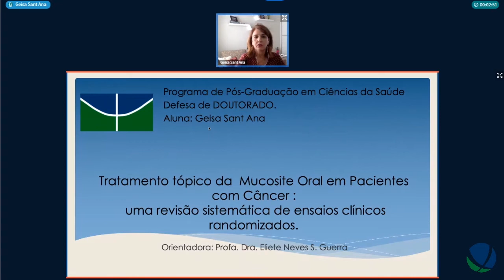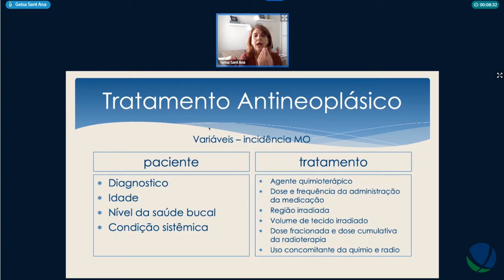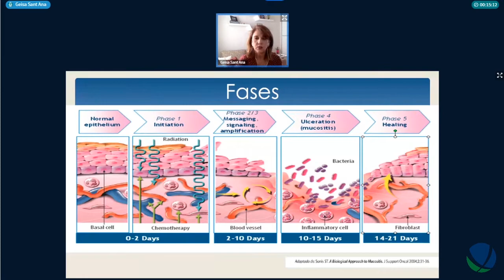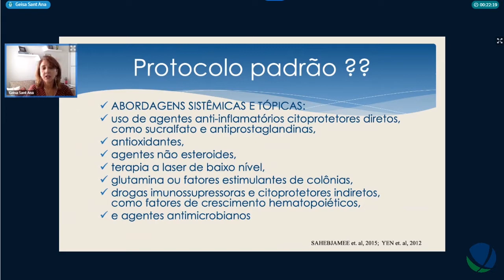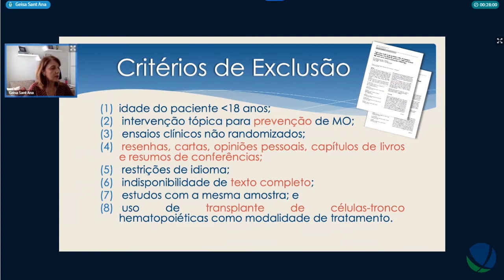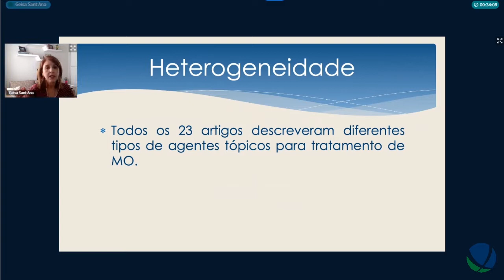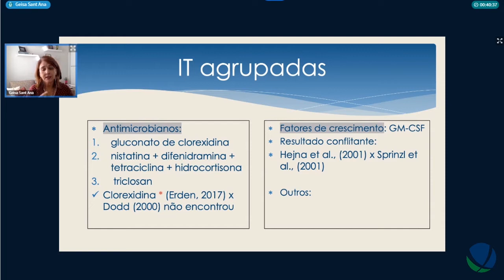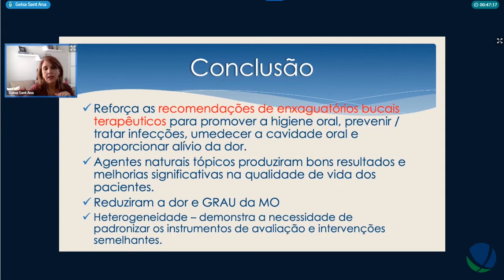Tratamento tópico da Mucosite Oral em Pacientes com Câncer - Defesa Geisa Sant'Ana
Título: Tratamento tópico da Mucosite Oral em Pacientes com Câncer: uma revisão sistemática de ensaios clínicos randomizados
Autor(a): Geisa Sant'Ana
Orientador(a): Eliete Neves da Silva Guerra
Unidade: Faculdade de Ciências da Saúde
Titulação: Doutorado